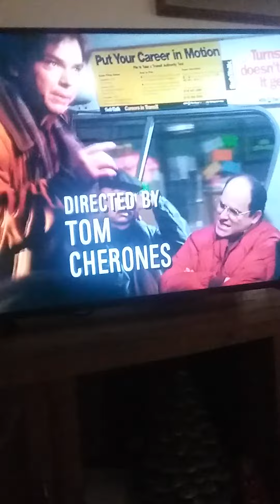Seinfeld intro clip. Fulton ep lol